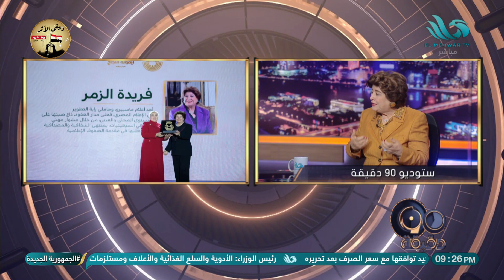أشكرك يارب❤️ الإعلامية/ فريدة الزمر تعبر عن شعورها بعد تكريمها من السيدة انتصار السيسي